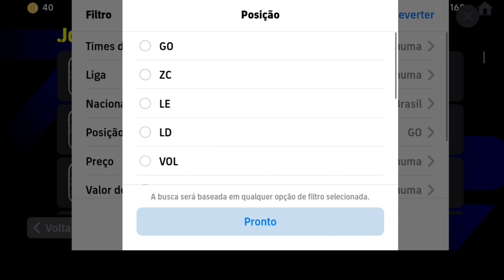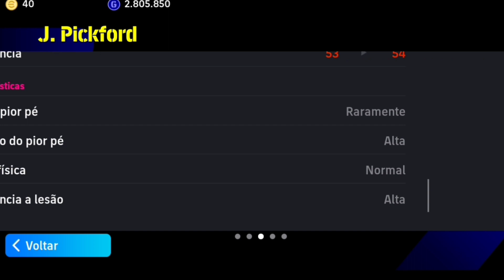efootboll Mobile 24 Nosso primeiro jogador Bugado da nossa série de jogadores bugados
Nesse vídeo trago para vocês o melhor goleiro de 4 🌟🌟 Bugado do efootboll Mobile